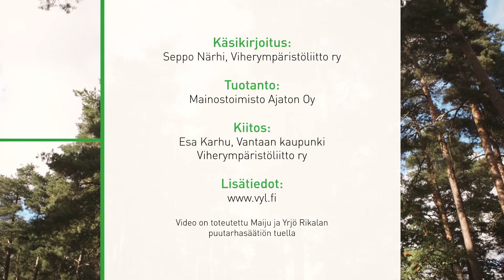Puistopuutarhuri – Viheralueiden ammattimaista hoitoa HD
Puistopuutarhurit hoitavat kuntien ja kaupunkien viheralueita. Työnkuva on hyvin monipuolinen, nurmikon leikkuusta kitkemiseen ja puhtaanapitoon.